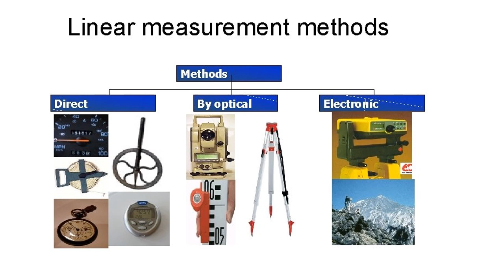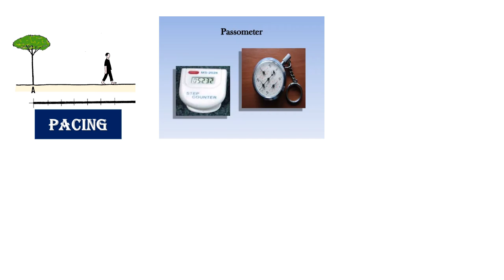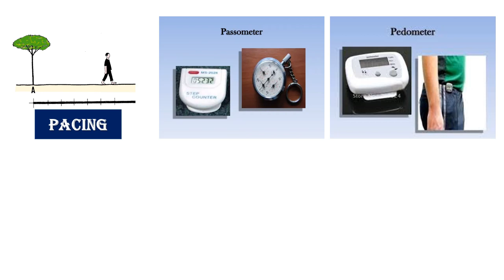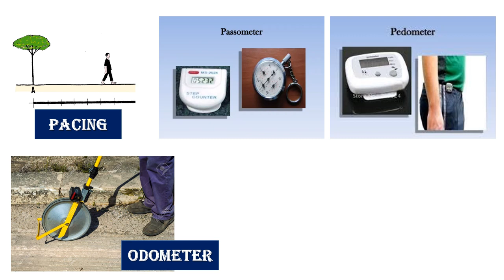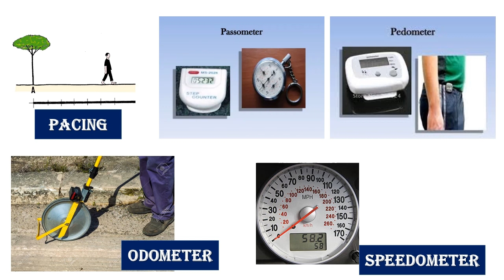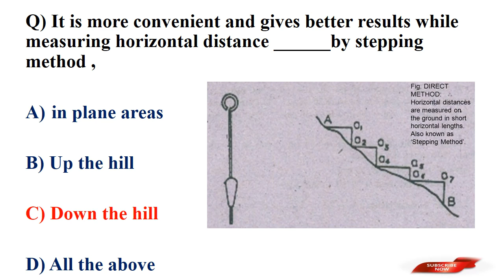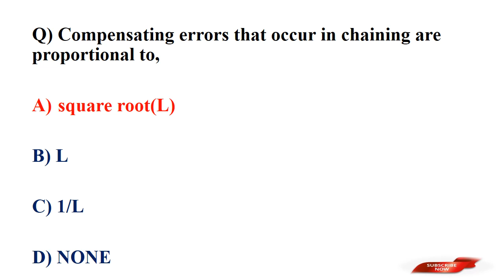LSGD THIRD GRADE EXAM//PLANNING SURVEYOR// NOVEMBER 21//SURVEYING-3